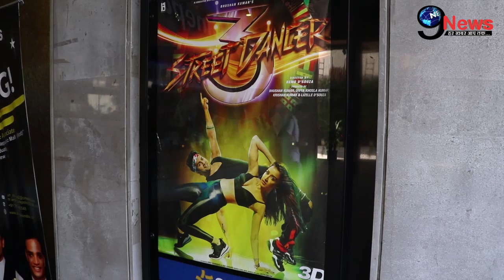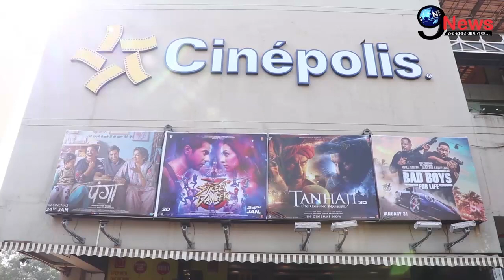Panga VS Street dancer 3D Public Review || HIT OR FLOP ? || KANGANA VS SHRADHHA